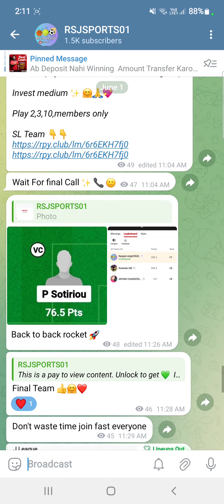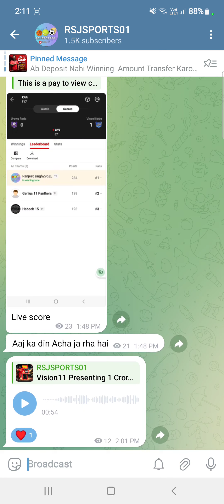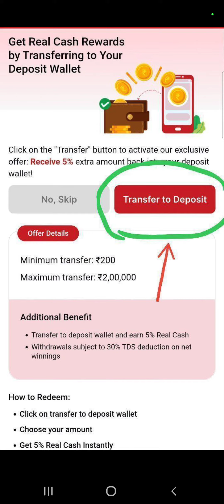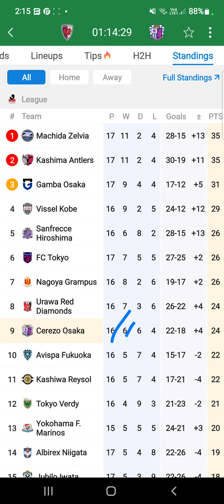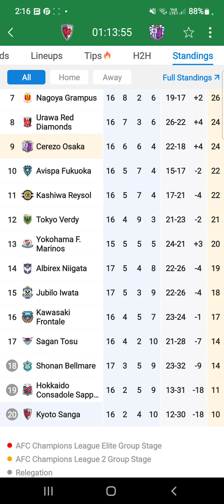KYS vs OSA Dream11 winning Team Football Match Today | J League 2024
●- Download the MY11Circle App.
2 - Register using my Invite Code: SRAN2188
3 - Get Rs. 1500* Welcome Bonus & start playing 💵 💰 🎁